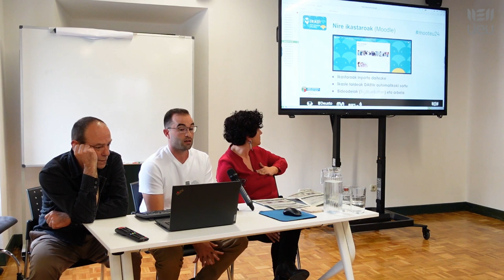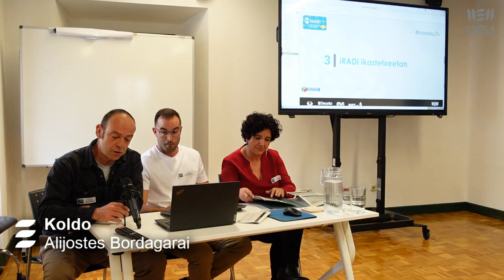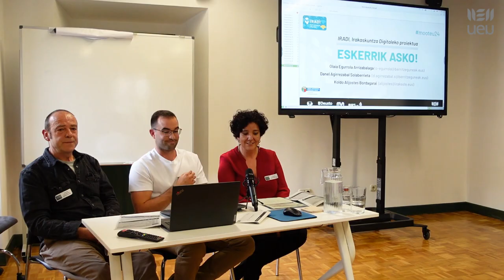Mooteu24 IRADI, Irakaskuntza Digitaleko proiektua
Mooteu Euskadi 2024. Moodle Erabiltzaileen XVI. Topaketa.

2024ko apirilaren 26an Eibarren, Markeskoa jauregian

Esperientzia teknologikoak

IRADI, Irakaskuntza Digitaleko proiektua. Koldo Alijostes Bordagarai (Gasteizko Koldo Mitxelena ikastetxea) eta Olaia Egurrola Arrizabalaga eta Danel Agirrezabal Solaberrieta (Berritzegune Nagusia).